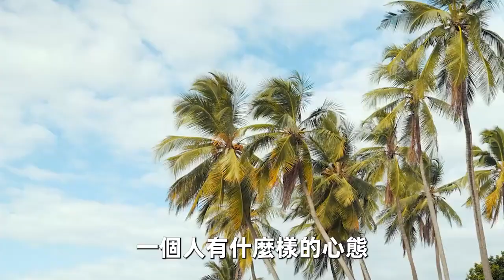增長壽命的3個行為！運動第3，睡覺第2，第1名最簡單又有效，可惜很多人做不到！【中老年講堂】